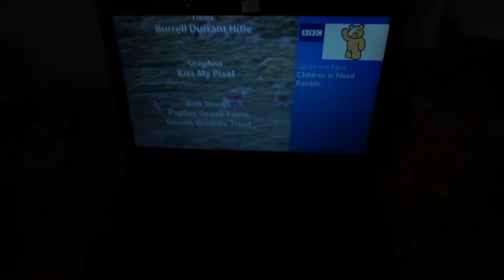Vlog | El Granado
♒♒Heeeey♒♒
Whatsaa jojo!!! Aquí Alba al habla y hoy tenemos otro Vlog... :o

Skype: Albamr751YT (Se peta, puede que no acepte la solicitud)

(Etiquetas)(Ignorar) :u
Minecraft